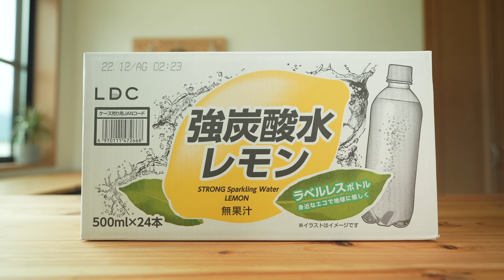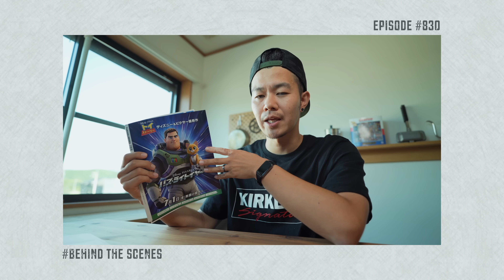【コストコ】買ってよかったおすすめ商品5選｜6月COSTCOベストバイ【episode830】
【6月ベストバイ①】LDC強炭酸水レモン
【価格】¥899 (¥37.4/本)
【内容量】500ml x24本

【6月ベストバイ②】チェリーパンナコッタ
【価格】¥1680
【内容量】1535g ※容器込み

【6月ベストバイ③】彩り五目ちらし寿司
【価格】¥2580
【内容量】1889g (+容器101g)
【ファミリーちらし寿司】 (Ep757)

【6月ベストバイ④】クーリングブランケット
【価格】¥2880 → ¥2080 ※¥800OFF
【サイズ】152x177cm

【6月ベストバイ⑤】WINPLUSサンシェード
【商品番号】1292781
【価格】¥998
【内容量】86.4x162.2cm

【目次】
00:00 オープニング
00:45  ベストバイ①
03:27  ベストバイ②
05:00 ベストバイ③
08:51  ベストバイ④
09:02  ベストバイ⑤
11:45  behind the scenes

- - - 撮影機材 - - -
・カメラ
・レンズ